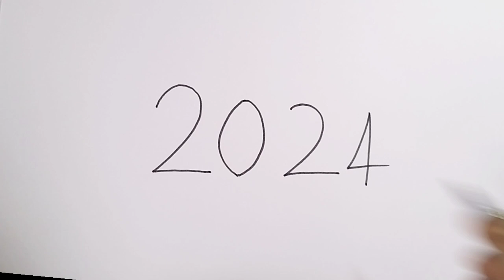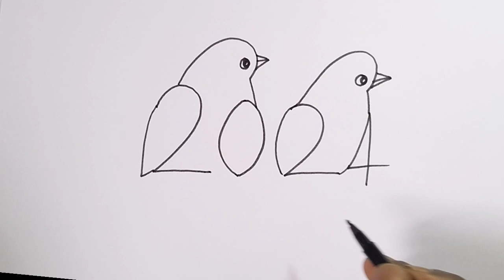how to draw bird drawing from 2024 || Happy New year 2024 drawing easy step by step